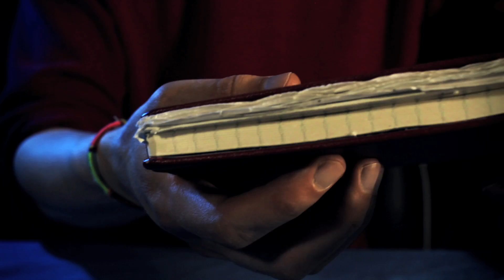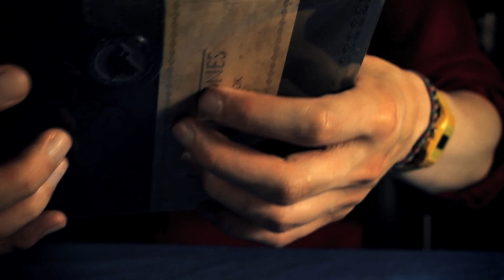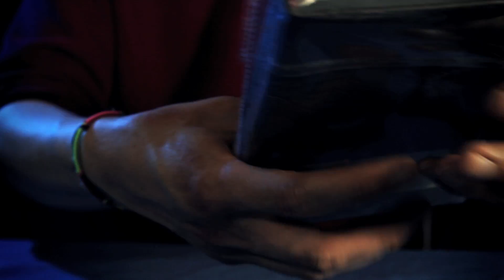ASMR Tapping Triggers! (Binaural)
Hope you're all doing well! :) Here is some classic varied tapping for you, and some crinkles near the end.